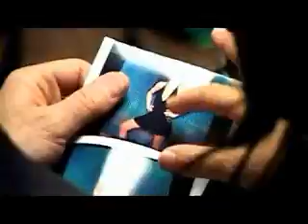Jennifer Love Hewitt - FHM photoshoot